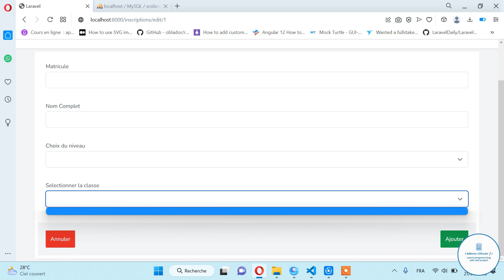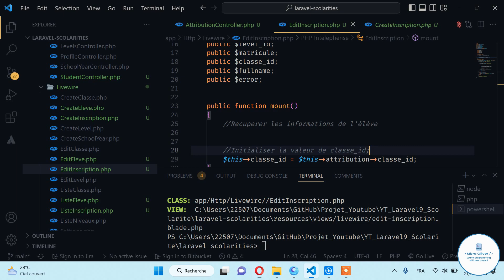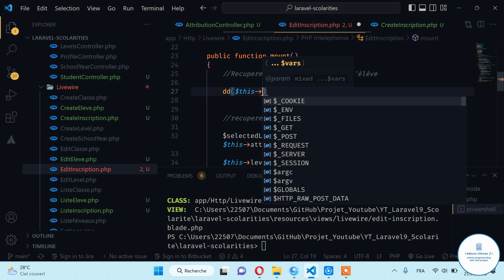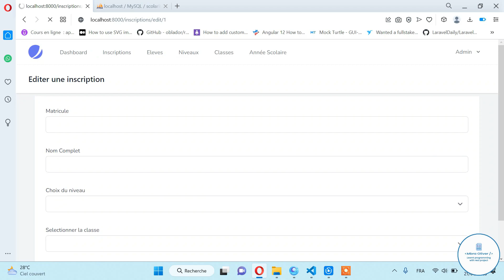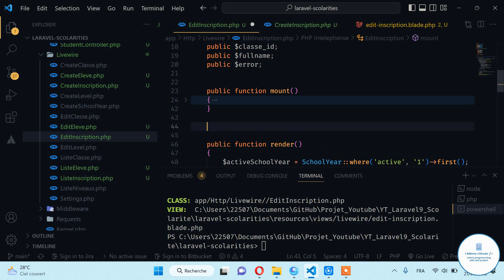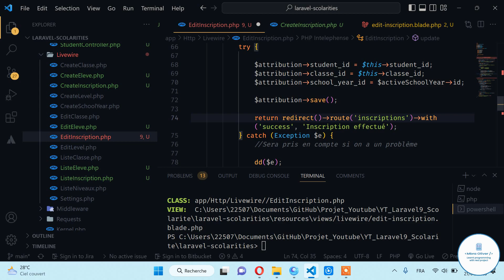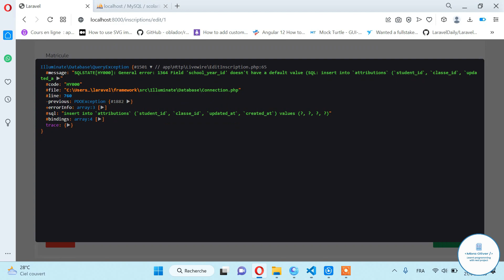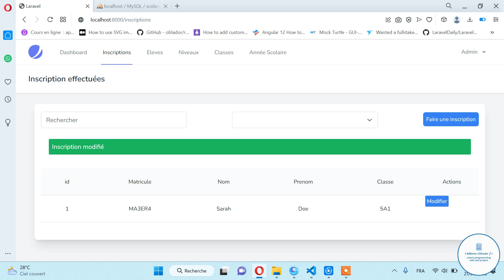Laravel Scolarité 48 - Editer une inscription partie II